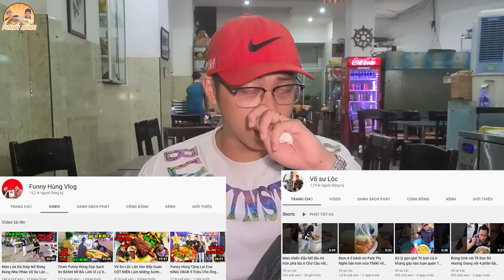Chi Hơn 500K Ăn Dĩa CƠM TẤM Nguyễn Văn Cừ Đắt Nhất Sài Gòn Funny Hùng Cháy Ví Liệu Có Đáng?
CƠM TẤM NGUYỄN VĂN CỪ nổi tiếng đắt nhất Sài Gòn 1 dĩa cơm sườn 150k Funny Hùng dứt 3 dĩa và cái kết cháy ví... Trước khi xem clip review, Funny Hùng cũng xin nêu lên quan điểm cá nhân về món ăn này. Đây là quán cơm tấm lâu năm, phục vụ cho cả khách trong lẫn ngoài nước, vì quán đã có thương hiệu nên dù giá có cao khách vẫn cứ ra vào tấp nập, nên mặc dù gọi là cơm tấm đắt nhất Sài Gòn nhưng anh em mình không có ý bóc phốt quán đâu, mong cả nhà xem clip vui vẻ và hạn chế comment tiêu cực nhé. Quán này anh em mình đã được cả nhà gợi ý đi quay rất lâu rồi, trong 1 buổi chiều mưa thì Funny Hùng đã tìm đến quán và may mắn là được ăn những suất cơm gần cuối cùng, vì sườn bên quán cháy hàng luôn. 1 dĩa cơm sườn có giá 150k, nhưng miếng sườn cũng khá to và được ướp rất đậm đà. Để tạo nên 1 dĩa cơm tấm đắt nhất Sài Gòn, Funny Hùng đã chơi lớn chi hơn 500k làm 1 dĩa cơm tấm khổng lồ và cái kết phải ăn cho đến miếng thịt cuối cùng hahaha. Mời cả nhà thưởng thức món ăn.

Địa Chỉ: 74 Nguyễn Văn Cừ, Q.1

Giờ Hoạt Động: 7:00 - 15:00 (có thể hết sớm)

Giá: 150k/Dĩa cơm Sườn